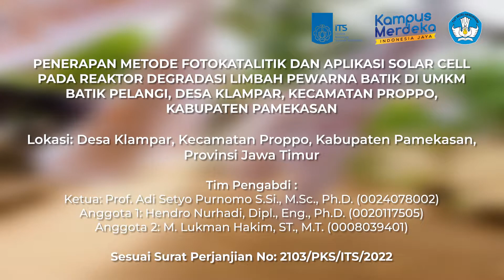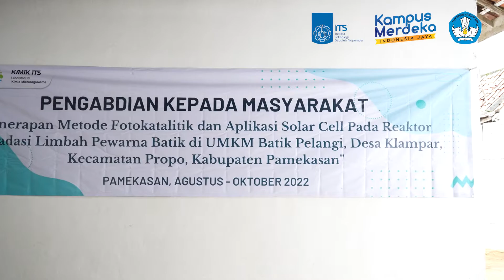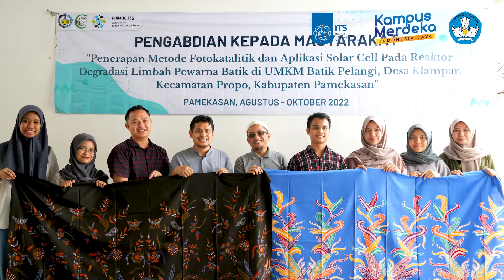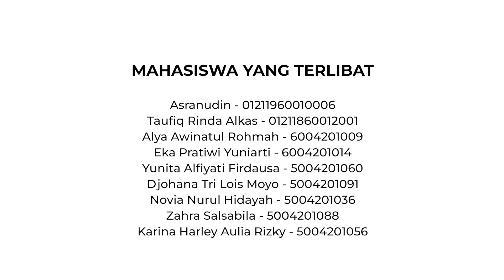Pemanfaatan Metode Adsorpsi Fotokatalitik dengan Penambahan Panel Surya pada Reaktor Degradasi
Batik merupakan salah satu karya kerajinan asli Indonesia yang telah beragam motif dan coraknya. Salah satu daerah penghasil batik adalah Kabupaten Pamekasan, tepatnya di Desa Klampar, Kecamatan Proppo. Kelompok pengrajin batik di Desa Klampar rata-rata melakukan pengerjaan dengan alat-alat sederhana dan menggunakan sumber daya manusia (SDM). Proses pewarnaan dari batik ini sendiri berasal dari lilin dan pewarna kimia dimana yang menjadi permasalahan adalah limbah dari proses pewarnaan tersebut dibuang ke lingkungan sungai atau tanah di sekitarnya tanpa adanya perlakuan terlebih dahulu sehingga dapat menyebabkan pencemaran lingkungan yang berbahaya. Tahun 2021, tim KKN Abmas ITS memberi solusi untuk permasalahan tersebut dengan membuat reaktor yang telah dilengkapi dengan material super-adsorpsi. Namun, penjernihan limbah menggunakan kombinasi adsorban super-adsorpsi masih belum maksimal. Selain itu, timbul permasalahan baru berupa sumber energi listrik yang dibutuhkan reaktor cukup besar sedangkan energi listrik yang dibutuhkan reaktor diambil dari rumah mitra yang hanya memiliki daya listrik sebesar 450 Watt. Oleh karena itu, pada tahun 2022 ini tim KKN Abmas ITS memodifikasi desain reaktor dengan menambahkan panel surya (solar cell) sebagai sumber energi dan menggunakan kombinasi adsorban super-adsorpsi baru yang mencakup arang aktif, manganese, silika, dan klorin sehingga limbah zat pewarna sintetik tersebut dapat terdekolorisasi lebih baik.